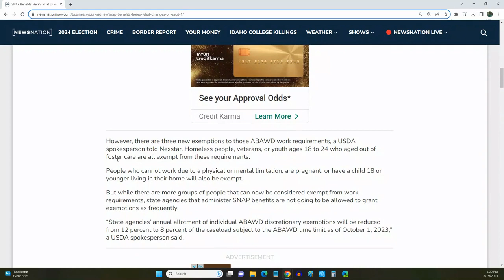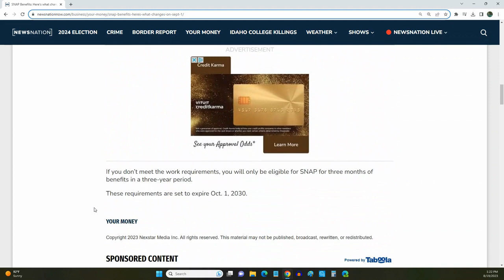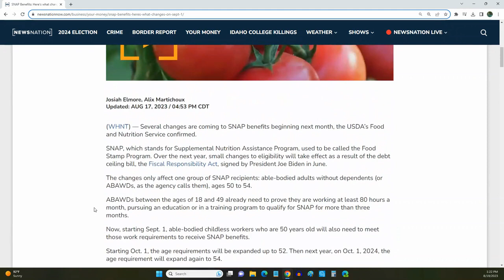SNAP Food Stamps Benefits 2023: Key Changes You Need to Know!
"Stay updated with the latest changes coming to the SNAP (Supplemental Nutrition Assistance Program) benefits in 2023. From new work requirements to specific exemptions, this video provides a comprehensive overview of what to expect and how it might impact you or someone you know. Whether you're a current recipient or just want to stay informed, this guide will ensure you're well-prepared for the changes ahead.